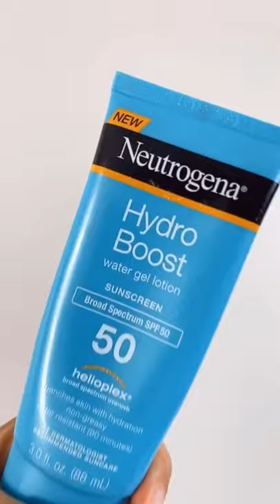THE BEST DRUGSTORE PRODUCTS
Today, I share some of my ALL TIME FAVORITE drugstore products! From, skincare to haircare. Check below for product details!

Thumbs up if you liked this video!
 xoxo Eman

Products Used:
Neutrogena Oil Free Face & Neck Moisturizer for Combination Skin
Dove Beauty Refresh + Care Volume & Fullness Dry Shampoo
Neutrogena Hydro Boost Water Gel Lotion Sunscreen SPF 50
John Frieda Frizz Ease Daily Nourishment Shampoo
Garnier Whole Blends Legendary Olive Replenishing Conditioner
If you made it this far, yay!! My name is Eman :) I'm a professional makeup artist. I'm also an entrepreneur. I love all things beauty inside and out. On my channel, you will find everything from beauty tips, how-to's, monthly favorites, tutorials, natural makeup, smokey eyes, celebrity makeup, product reviews, and giveaways. But my channel is more than just a beauty channel. Here you will also find videos about self-confidence, female empowerment, and hopefully, you'll learn a little bit more about yourself and who you are. Thank you for being here and watching. I hope you guys enjoy!!
❤ Lets please keep this a place of positivity. Good Vibes Only. Negative comments will be deleted.